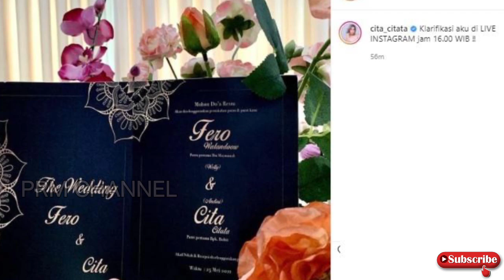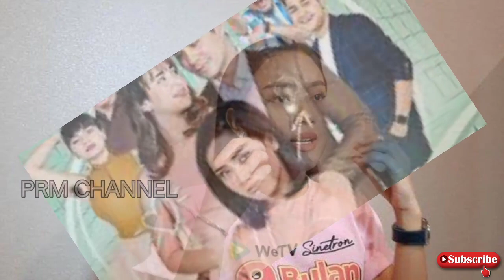Seolah marah dgn indra bruggman, cita citata perlihatkan undangan hingga beri tau maharnya selangit.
Seolah marah dengan Indra Bruggman
Cita citata memperlihatkan undangannya
Hingga memberi tau mahar selangit yang diterimanya.